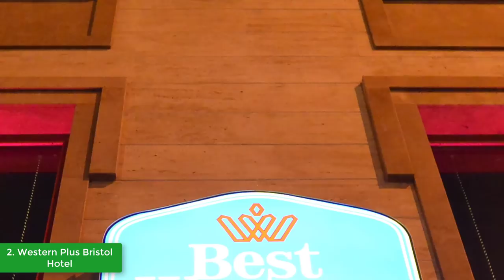Best Hotels in Sofia - Top 5 Hotels In Sofia, Bulgaria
► The Hotels In Sofia, Bulgaria We Mentioned In This Video:

► 2. Western Plus Bristol Hotel

In this video, we listed the top 5 best hotels in Sofia, Bulgaria. I made this list based on my personal opinion, and i tried to list them based on their price, quality, location and more. If you want to see the price and find out more information about these hotels, you can check out the links above.